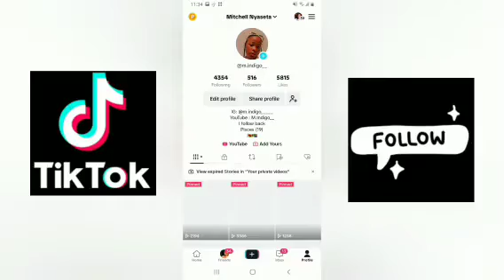Let's Go See @Focalistic@elaine@KelvinMomoProd and Many More!! at Kandylandpicnic